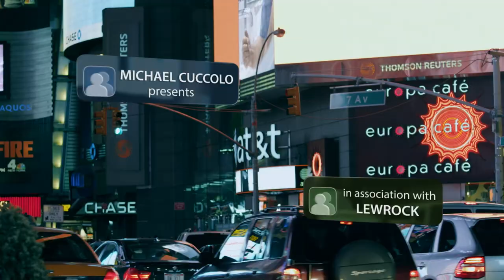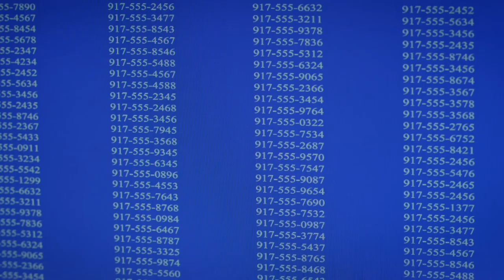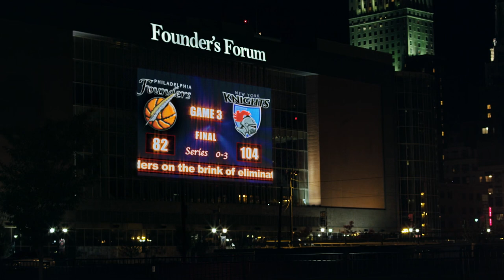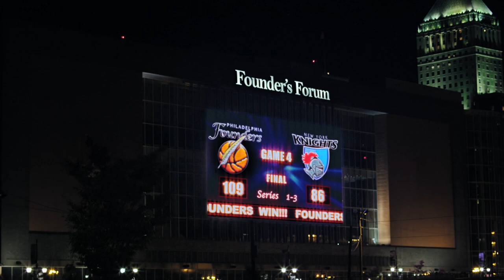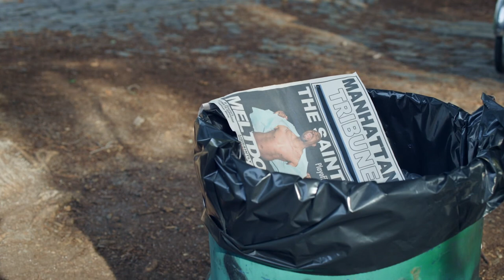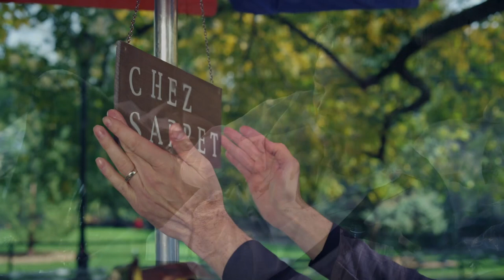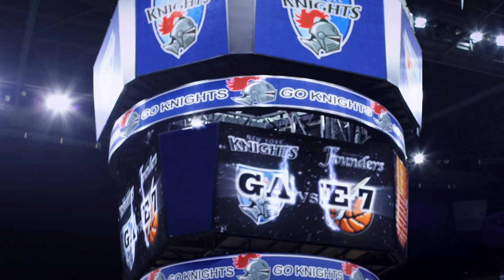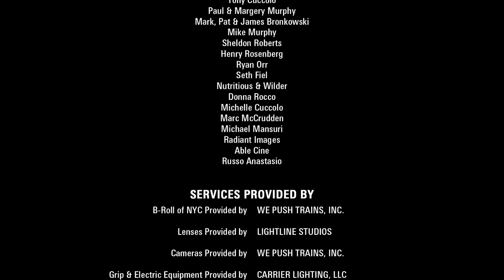Lucky Number | Tom Pelphrey | Method Man | Free Full Movie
Free Movie on YouTube: Lucky Number - A sportscaster in New York City finds a basketball superstar's old cell phone, and hopes to use it to punch his ticket to success.

Director: Brendan Gabriel Murphy
Writers: David Cornue, Michael Cuccolo
Stars: Tom Pelphrey, Natalie Hall, Method Man
Genre: Comedy
Country: United States
Language: English
Also Known As: Lucky Number
Release Date: May 16, 2015 (United States)
Filming Location: New York City, New York, USA

Synopsis:
A young man's life is on a losing streak until he gets the old cell number of a major basketball star nicknamed The Saint and starts using it to get VIP access to A List parties. He's living the good life. Until his idol finds out.

Reviews:
"This film served as great comedic entertainment with its colorful cast and numerous plot twists. The plot centers on an aspiring sports caster, Brett Reynolds, and his accidental acquisition of a huge celebrity's, old cell phone number. Along with a couple of friends, Brett experiences the privileges only reserved for the most influential in society. The characters were relatable to people we've crossed paths with in life and that made it all the more enjoyable. Method Mad did a great job stepping outside of his musical persona and captured the role of a basketball superstar. Tom Pelphrey, the down on your luck sports caster is someone you want to root for and he develops nice on screen chemistry with Canadian actress Natalie Hall. Overall, this is a great movie with a mix of laughs and a love story all rolled into one. It's worth the watch with a group of friends!"
- written by "allchoice" on IMDb.com

SUPPORT US!

MORE MOVIES!